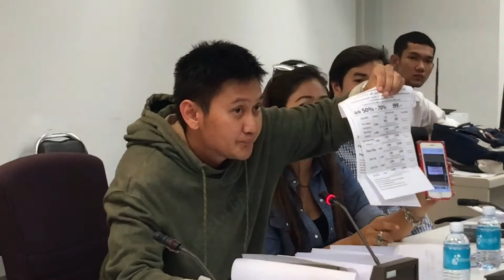แห่แจ้งความ ปคบ.ซื้อวอชเชอร์Boat lord resort แต่ไปพักแล้วโรงแรมปิดในงาน ททท.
เหยื่องาน ททท. ร้อง ปคบ. หลังซื้อแพ็คเกจโปรโมชั่น(ซื้อวอชเชอร์ boat lord resort หัวหิน)ไปแต่ทางโรงแรมกลับปิดตัว ไม่สามารถเข้าพักได้

เมื่อเวลา 14.00 น. วันที่ 8 ก.ย. ที่กองบังคับการปราบปรามการกระทำความผิดเกี่ยวกับการคุ้มครองผู้บริโภค (บก.ปคบ.) เรือตรี ธนัช วัฒนมงคล อายุ 37 ปี ตัวแทนผู้เสียหายกว่า 10 คน ที่ถูกโกงจากการซื้อแพ็คเกจ โรงแรมโบ๊สลอร์ด (boat lord resort ) รวมตัวเดินทางเข้าแจ้งความกับ พล.ต.ต.ประเสริฐ พัฒนาดี ผบก.ปคบ. พ.ต.อ.บัณฑิต ทิศาภาค รอง ผบก.ปคบ. พ.ต.อ.อิทธิพล พงษ์ธร ผกก.1 บก.ปคบ. พ.ต.อ.ธนรัฐ รุ่งโรจน์ดี ผกก.2 บก.ปคบ. หลังซื้อแพ็คเกจในงาน ททท. เมื่อเดือน พ.ค.60 แล้วไม่สามารถเข้าพักได้

 นายธนัช กล่าวว่า ผู้เสียหายทั้งหมดได้ไปซื้อแพ็คเกจกับบู๊ทโรงแรมดังกล่าวตามงานเพื่อการท่องเที่ยว และงานสัตว์เลี้ยงเพราะโรงแรมดังกล่าวมีจุดเด่นที่สามารถนำสัตว์เลี้ยงเข้าพักได้ โดยผู้เสียหายบางส่วนได้ซื้อในงาน "ไทยเที่ยวไทย" ที่ทาง ททท. เป็นผู้จัดที่ศูนย์ประชุมแห่งชาติสิริกิตติ์เมื่อช่วงเดือน พ.ค. ที่ผ่านมา โดยอายุแพ็คเกจนั้นมีกำหนดเวลา 1 ปี ผู้ซื้อจะไปพักเมื่อไรก็ได้ ทำให้ผู้เสียหายบางส่วนยังไม่ไปเที่ยวในทันทีที่ซื้อ จากนั้นเมื่อใกล้ครบกำหนดสิ้นอายุบัตร ได้ติดต่อไปหาทางโรงแรมแต่ไม่สามารถติดต่อได้ พอไปถึงสถานที่ตั้งโรงแรมกับพบว่าประกาศปิดบริการไปแล้ว และเมื่อรวมตัวกันสืบหาตัวเจ้าของโรงแรมจนได้พบตัว แต่เจ้าของโรงแรมดังกล่าวแจ้วว่ายินดีจะจ่ายคืนเพียง 60%เท่านั้น ทางผู้เสียหายไม่ยินยอมจึงมาแจ้งความวันนี้

เรือตรี ธนัช  กล่าวเพิ่มเติม ที่ผู้เสียหายซื้อแพ็จเกจจากโรงแรมดังกล่าวเพราะเชื่อในหน่วยงาน ททท.ซึ่งเป็นผู้จัดงานไทยเที่ยวไทย และในงานดังกล่าวยังมีการจัดแพ็คเกจลดราคา 50%-70% ทำให้คนสนใจและเชื่อถือ แต่เมื่อเกิดเหตุการณ์เช่นนี้ขึ้น จึงอยากให้ทาง ททท. เข้มงวดกับการตรวจสอบโรงแรม ที่พัก ที่เที่ยวที่จะเข้าร่วมงาน ไม่ให้เกิดมิจฉาชีพเข้ามาฉวยโอกาสหลอกลวงผู้บริโภคได้

ด้าน พล.ต.ต.ประเสริฐ ผบก.ปคบ.กล่าวว่า จะรับเรื่องไว้ และมอบหมายให้เจ้าหน้าที่ลงตรวจสอบข้อเท็จจริงและจะเรียกเจ้าของรีสอร์ตเข้ามาสอบสวนตามขั้นตอนต่อไป.